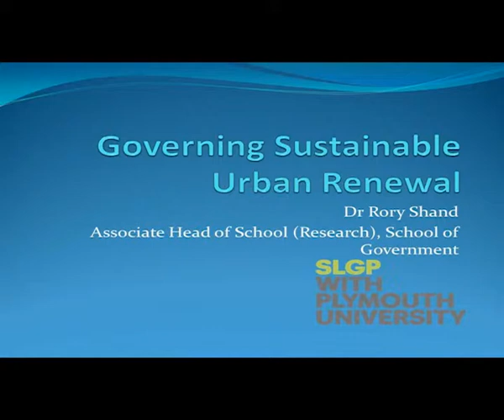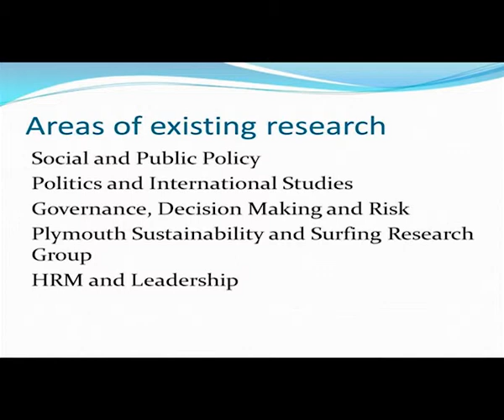Governing sustainable urban renewal: partnerships in action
'Governing sustainable urban renewal: partnerships in action' from the 2013 ISSR research event